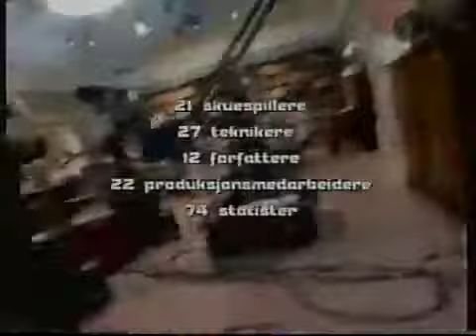Familiesagaen de syv søstre s00e01 Bakom kulisserna 1998 03 07